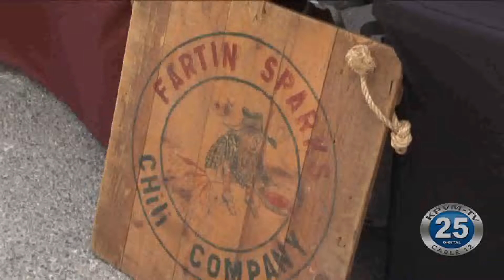03-16-2020 Silver State Chili Cook Off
It was a weekend of fun, entertainment, and, of course, chili at the 8th Annual Silver State Chili Cook Off in Pahrump.